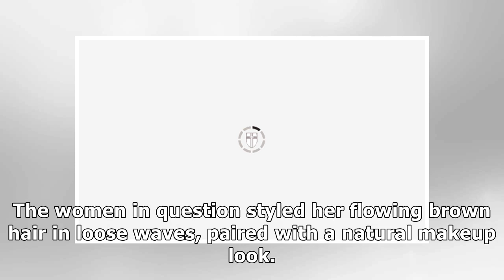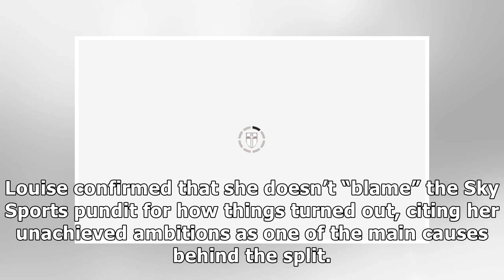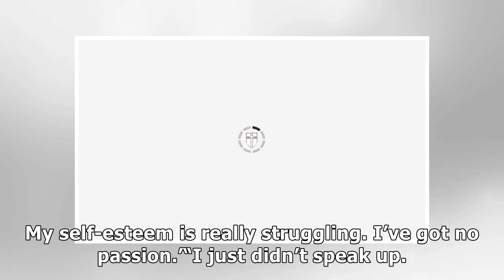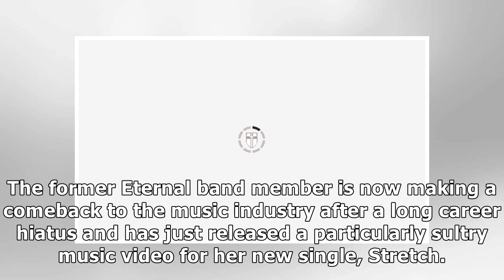Louise Redknapp: Jamie Redknapp spotted with mystery woman after singer addresses divorce